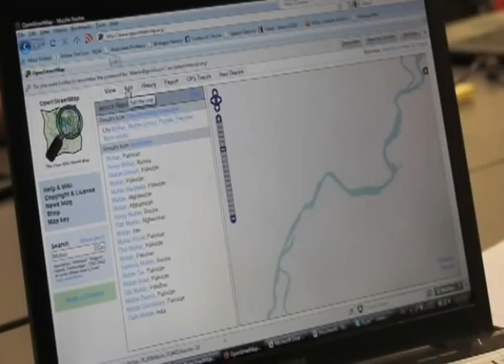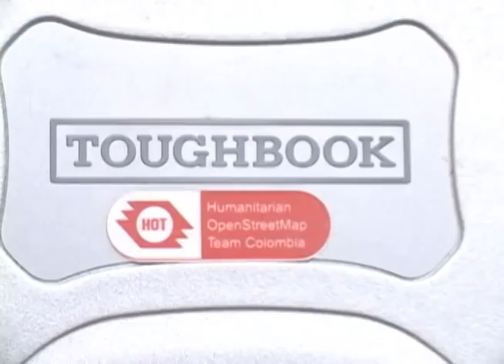Open Street Maps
Ya les recomendamos una aplicación de este servicio y ahora les vamos a mostrar, más detalladamente en qué consiste.

En Campus Party, nos encontramos a uno de los representantes de Openstreetmap y él muy amablemente se sentó a conversar con nosotros sobre lo que nos ofrecían, qué solucionaban y como se podía usar mejor. Acá se los mostramos para que se antojen cada vez más.